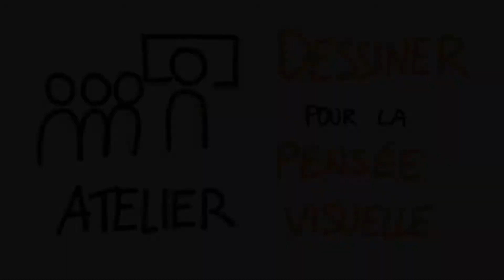Défi un picto par jour : 4 Victoire, gagner.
Défi 1 picto par jour.
Aujourd'hui, apprenez à dessiner une coupe.